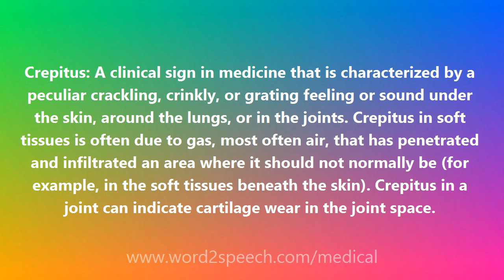Crepitus - Medical Definition and Pronunciation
Title: Crepitus

Crepitus: A clinical sign in medicine that is characterized by a peculiar crackling, crinkly, or grating feeling or sound under the skin, around the lungs, or in the joints. Crepitus in soft tissues is often due to gas, most often air, that has penetrated and infiltrated an area where it should not normally be (for example, in the soft tissues beneath the skin). Crepitus in a joint can indicate cartilage wear in the joint space.

How to pronounce Crepitus
definition of Crepitus
audio dictionary
How to say Crepitus
What is the meaning of Crepitus
Pronounce Crepitus
Medical dictionary
Medical definition of Crepitus